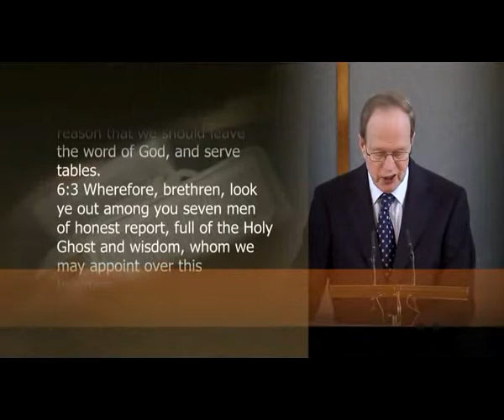The Rule for Church Expansion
Sermon on Acts 6.1 by Dr Peter Masters given on 29 May 2016